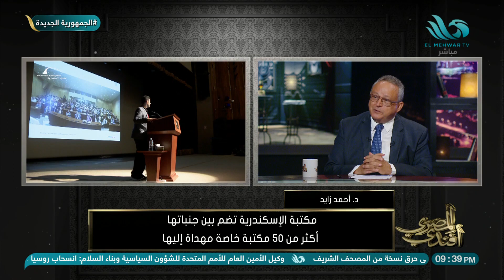د/ أحمد زايد: 2500 عامل في مكتبة الإسكندرية ومن 1500 إلى 2500 مواطن يترددون يوميا على المكتبة